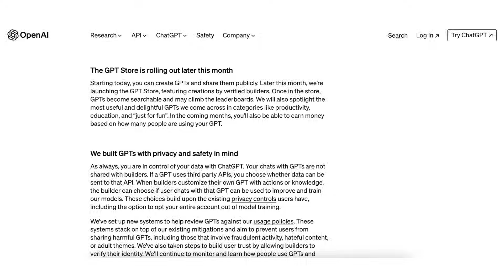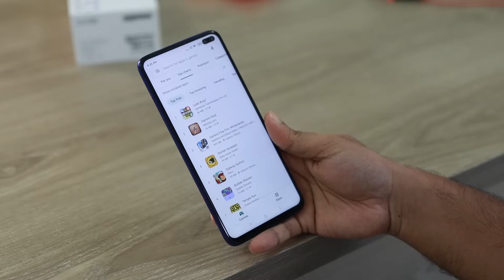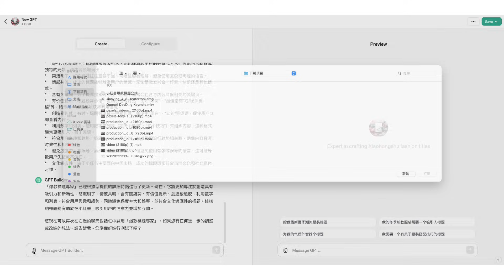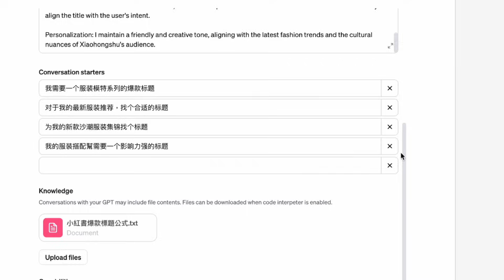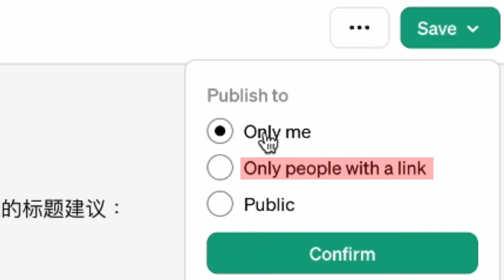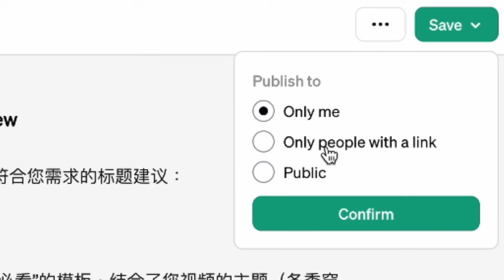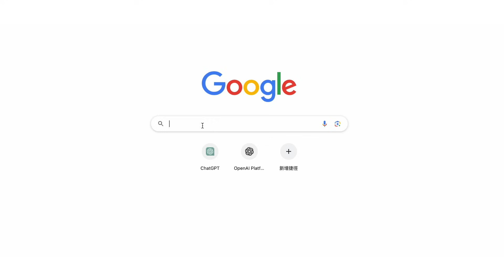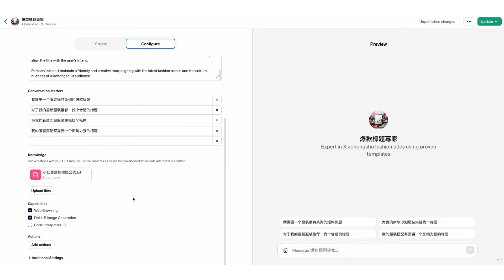【零基礎入門】如何十分鐘創建GPTs 定製專屬AI機器人？｜GPTs，普通人逆襲的最佳機會 如何打造差異化？｜OpenAI GPTs Tutorial for beginners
OpenAI新公佈的GPTs到底是什麼？怎麼使用它？我體驗下來的感受如何？未來的趨勢發展和機會在哪裡？今天的視頻一次性分享給大家。如果你感興趣的話，那就一起看下去吧！

00:23 什麼是GPTs？
01:26 GPTs的使用條件
01:48 GPTs界面介紹
02:35 如何使用GPTs創建【小紅書爆款標題助理】- 共六步
06:13 GPTs初體驗感受
06:52 GPTs現階段的侷限
08:14 如何做差異化？

如果想要第一時間【免費】獲取這本《指南》，歡迎點擊鏈接！